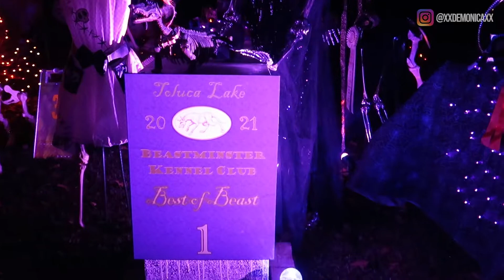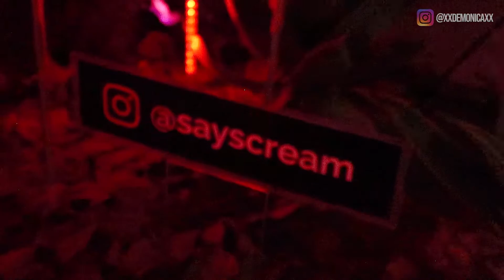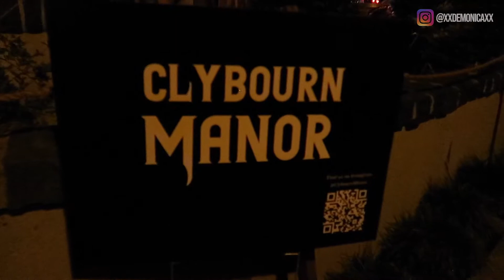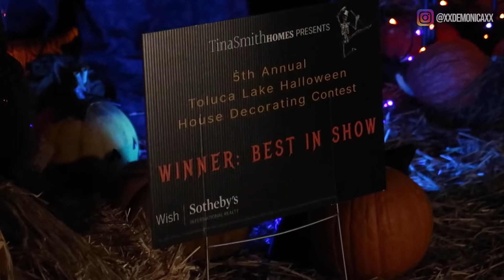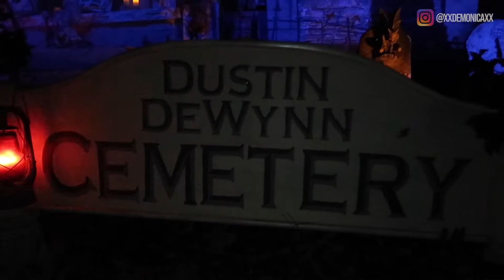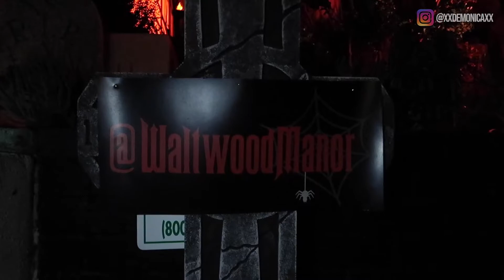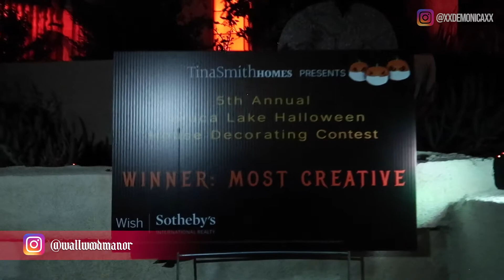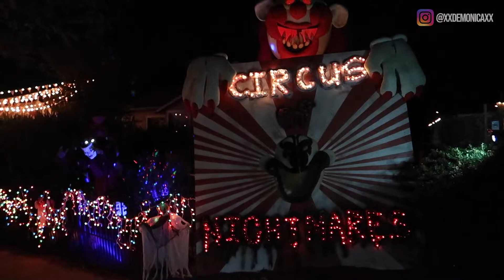Toluca Lake Halloween 2021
5th Annual Toluca Lake Halloween House Decorating Contest

This halloween I decided to stop by Toluca Lake and check out their amazing halloween house decorating contest. The decorations varied from pumpkins, inflatables, horror props, projections and home made decorations.

Pumpkin House: @lilley_hall_toluca_lake
Rok n’ Roll Skeletons: @sayscream
Pirates House: @ClybournManor
Skeleton Artists
SingingPumpkins: @WexlerPropertyManagement
Tim Burton House: @Wallwoodmanor
Clowns: CalHaunts Member (California Haunters Society)